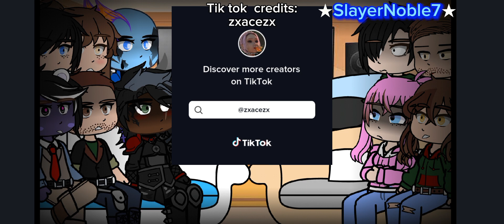Fandoms React to Brooklyn Camp Cretaceous Part 5/10 FandomsxGacha creds in vid&desc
Credits to tik tok used in the video
indominus.rex.edit
lov3rss.b
willqers
therizionosauraus
zxacezx
Brent.fear
veryjurassic
lov3rss.b

I hope you enjoy the reaction St1cKs&Chronical @PiLe_Of_St1cKs @ChronicallyCortana